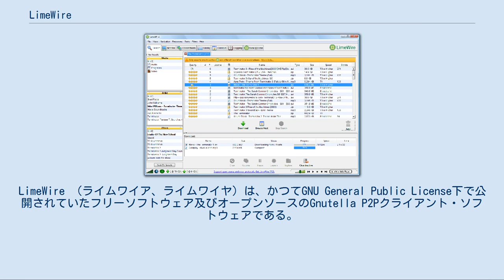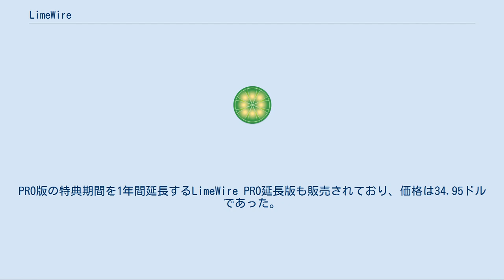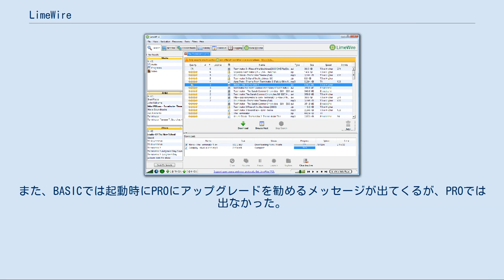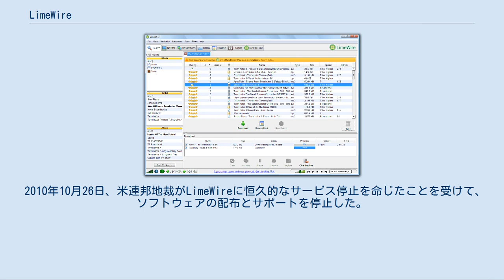LimeWire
LimeWire （ライムワイア、ライムワイヤ）は、かつてGNU General Public License下で公開されていたフリーソフトウェア及びオープンソースのGnutella P2Pクライアント・ソフトウェアである。
米連邦地方裁判所の命令を受けて2010年10月にソフトウェアの配布を停止。
 LimeWireはGnutella P2Pプロトコルを利用したファイル共有をユーザー同士で行うことができる。
これは2004年12月に公開された。
バージョン4.2の特徴として、ファイアウォール設置同士のファイル交換をサポートした最初のファイル共有ソフトである。
開発元はLime Wire LLCである。
 LimeWireはJavaで書かれているため、Java仮想マシンがインストールされたコンピュータで利用できる。
普通のユーザー向けにインストールを簡単にするため、デベロッパーは Windows、Mac OS X、及び deb/RPM 形式でLinux向けにインストール・パッケージを公開していた。
 ソースコードを入手して使用する場合には Javaランタイムルーチンを別途用意する必要があった。
 オープンソースであったため、LimeWireはペンシルベニア州立大学での実験的上のソフトウェア開発プロジェクトLionShare、独特なインタフェースと共に人気のあるアップル製Macintosh向けグヌーテラ・クライアントAcquisition、Cabos 、FrostWireを含む、いくつかの派生型が作成された。
 LimeWireの有償版としてLimeWire PROが販売されており、価格は21.95ドルであった。
PRO版の特典期間を1年間延長するLimeWire PRO延長版も販売されており、価格は34.95ドルであった。
 PROではBASICよりファイルのダウンロードが高速で行えることと、より多くのソースにアクセス可能となることが特徴であった。
PROにすると電子メールサポートも可能になった。
また、BASICでは起動時にPROにアップグレードを勧めるメッセージが出てくるが、PROでは出なかった。
LimeWire PRO 5.5より、オランダのAVG Technologiesのウイルス対策SDKエンジンが組み込まれた。
PROでダウンロードされた全ファイルは、ユーザーのPCで再生または実行される前にスキャンされ、ウイルスの感染拡大を防いでいた。
米国時間2006年8月4日、Sony BMG、Virgin Records、Warner Bros.
内容としては1曲あたり約15万ドルの賠償金、および今後楽曲を共有する際、事業モデルをレコード会社と契約する形への変更を求めた。
 しかし約2ヵ月後、LimeWireはレコード会社がLimeWireから利用者を減らそうと不当な商行為を行ったと反訴。
また、オンライン楽曲配信市場の取引抑制を共謀し、シャーマン独占禁止法、クレイトン独占禁止法の条項に反しているとも主張した。
 2010年5月11日、ニューヨーク州南部地区連邦地裁は、LimeWireの親会社Lime Groupとその設立者マーク・ゴートンがLimeWireによって著作権侵害およびその幇助、さらに不正競争に関与したことを認める略式判決を下した。
 2010年10月26日、米連邦地裁がLimeWireに恒久的なサービス停止を命じたことを受けて、ソフトウェアの配布とサポートを停止した。